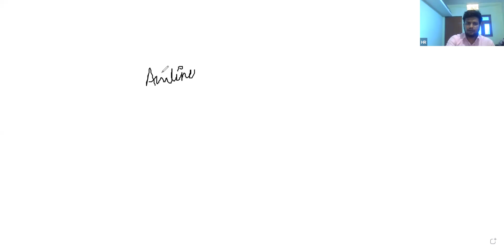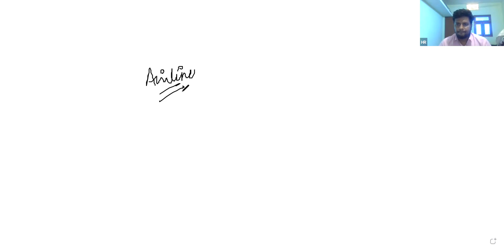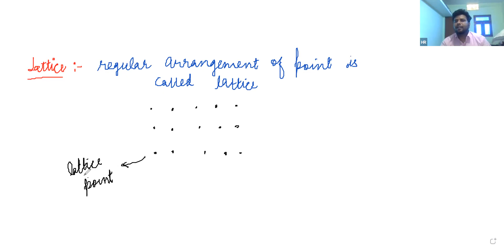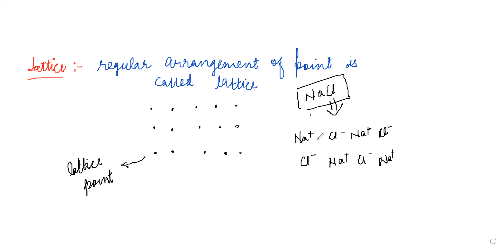Learnivio | Crystal Lattice, Unit Cell & Density | Solid States | Lect 2 | Chemistry JEE A2 | 8-5-21